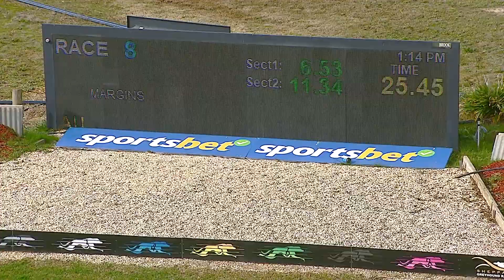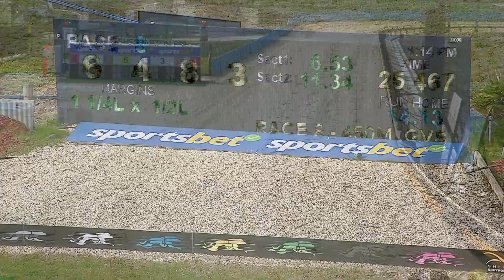SHP MON 15 JUL 24 R8